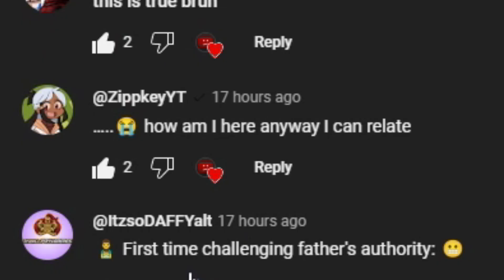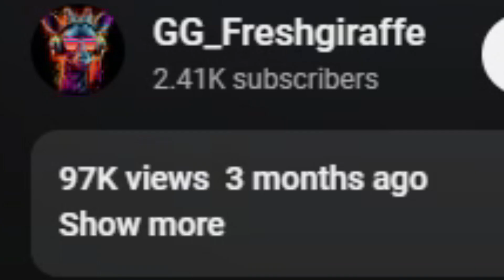just watch the video its only like 2 minutes long...